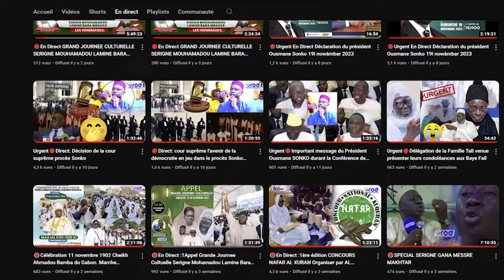WOLOFAL SERIGNE TOUBA S.KHADIM GUEYE KHASSIDA GAMOU BADAR GUEYE 2024